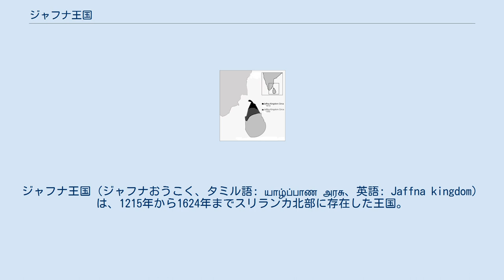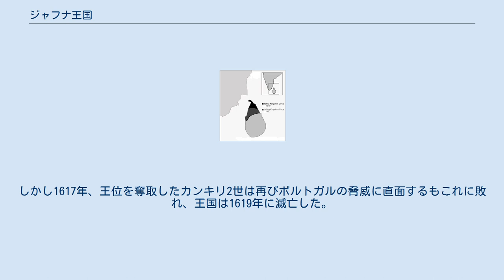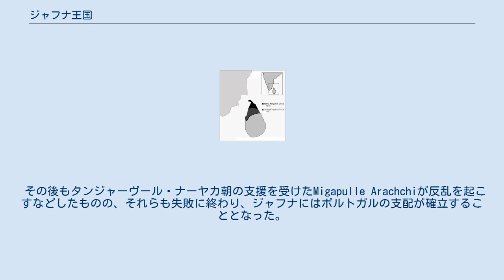ジャフナ王国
ジャフナ王国（ジャフナおうこく、タミル語: யாழ்ப்பாண அரசு、英語: Jaffna kingdom）は、1215年から1624年までスリランカ北部に存在した王国。
首都はジャフナ半島のナルア（現在のジャフナ郊外）。
 ジャフナ王国の起源は、13世紀初頭にインドのカリンガ国からスリランカに侵入したカーリンガ・マーガ王とされる。
 王国はスリランカ北部、北東部それに北西部にて権力を確立するも、1258年には南インドのパーンディヤ朝に従属を強いられた。
しかしパーンディヤ朝の分裂とハルジー朝のマリク・カーフールのマドゥライ攻略により1323年には独立を回復した。
 14世紀初頭から中盤にかけてジャフナ王国はスリランカにおける最大勢力となり、他の国々をその傘下に収めた。
しかし次第にコーッテ王国が台頭するようになり、1450年頃には逆にその支配下に入ることとなった。
 コーッテ王国の支配も長くは続かず、1467年には再び独立を回復、ジャフナ王国は繁栄の時代を迎えることになる。
この時代は多くのタミル文学が生み出され、また言語の発展のための学院も含めたヒンドゥー寺院が建築された。
 1505年には新たにポルトガルがこの島に上陸、内陸のシンハラ諸王国と南インドを繋ぐ戦略上の要であるポーク海峡に政治的な問題が生じるようになった。
多くの王はポルトガルの脅威に晒されながらも、最終的には和平を結ぶことに成功した。
しかし1617年、王位を奪取したカンキリ2世は再びポルトガルの脅威に直面するもこれに敗れ、王国は1619年に滅亡した。
 その後もタンジャーヴール・ナーヤカ朝の支援を受けたMigapulle Arachchiが反乱を起こすなどしたものの、それらも失敗に終わり、ジャフナにはポルトガルの支配が確立することとなった。